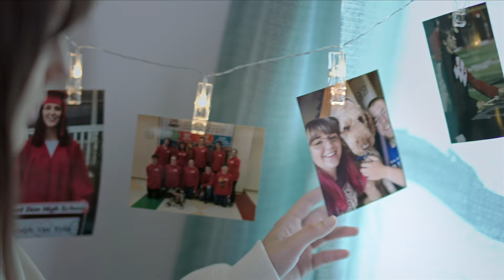Katelyn - Voices of Long COVID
Living with long COVID wasn’t in Katelyn’s plan. Memory loss and shortness of breath are now a part of her daily routine.

Long COVID is a range of new, returning and ongoing health problems people can experience after they have had COVID-19. Long COVID symptoms can include fatigue, shortness of breath, “brain fog,” gastrointestinal problems and loss of taste and smell, among many others.

Anyone who has had COVID-19 can develop long COVID, including people who have had mild or asymptomatic COVID-19. Even Katelyn, age 20.

Getting vaccinated against COVID-19 is the best way to prevent long COVID.